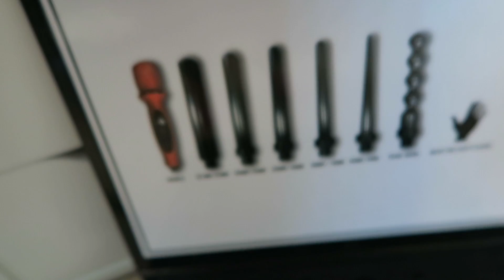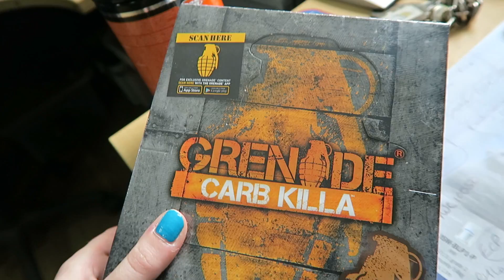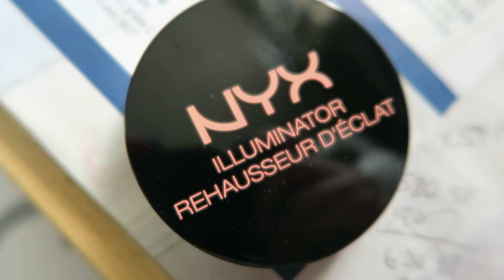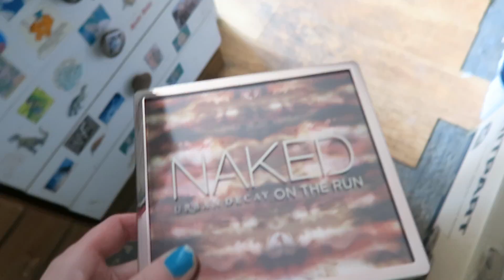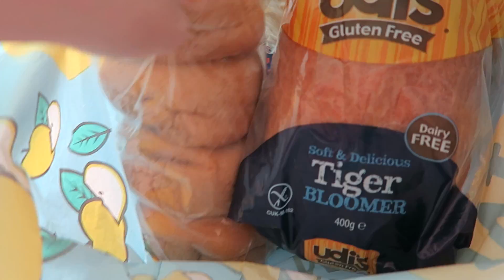PRE-HOLIDAY VLOG - SO MUCH PACKING!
The pre-holiday vlog. Packing, shopping, mini haul & even more packing!

Love Eve x